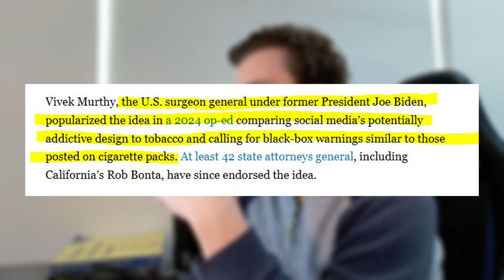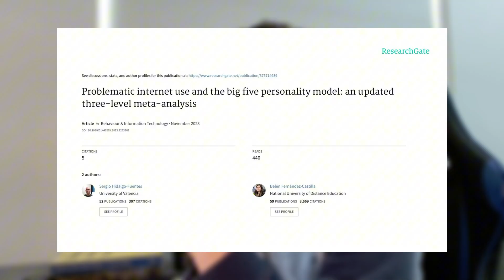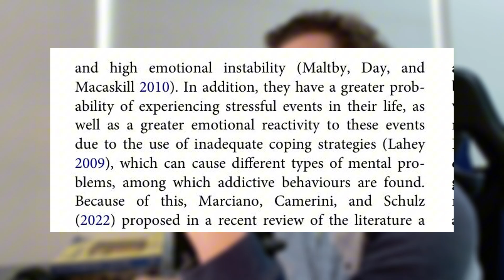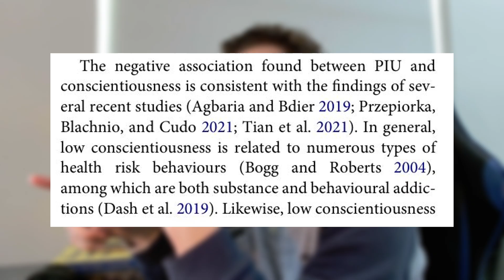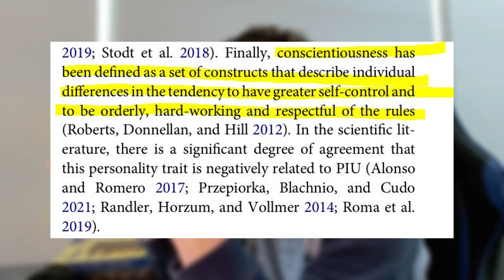Scientists Find 2 Personality Traits Linked To Doomscrolling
Doomscrolling and social media addiction aren’t random—research links a specific Big Five combo (high neuroticism + low conscientiousness) to endless scrolling. In this video, I break down the traits in plain English, show what the science says, and give simple steps to lower your risk.